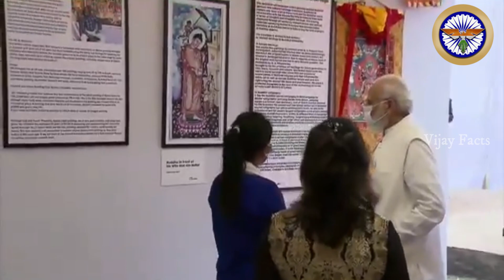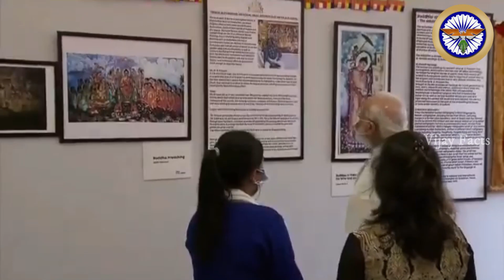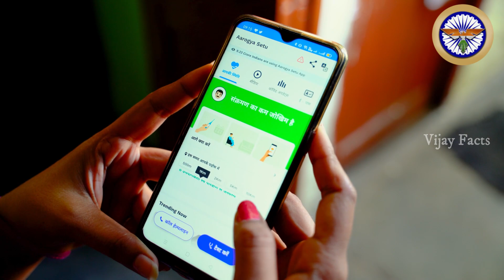అనుకున్నట్టుగానే భారత్ కి దక్కిన అత్యంత భయంకర క్షిపణి ఇదే.! దెబ్బకి విజయవంతమైన SF పరీక్ష | VF